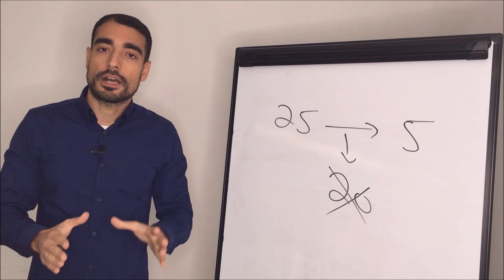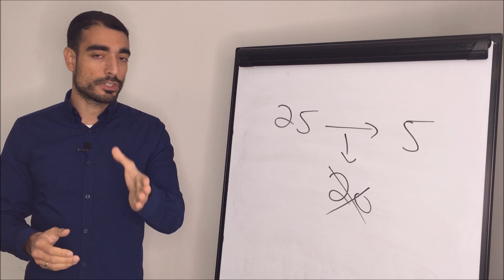איך להציב ולהשיג מטרות - איך להציב מטרות כמו וורן באפט